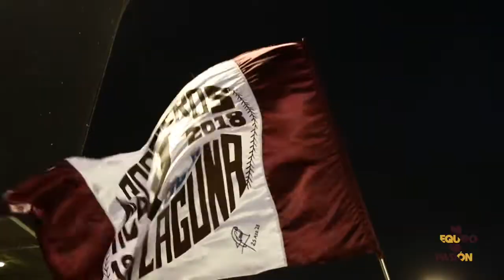Himno Algodoneros de Unión Laguna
Himno del club de Bésibol Algodoneros de Unión Laguna.

Toda la Laguna y el béisbol vibran con gran emoción, por el Unión, por el Unión...🎶

 Algodoneros a ganar, en cada entrada por disputar, bateando un hit o un home run, Unión Laguna vencerá 🎶🎶🎶